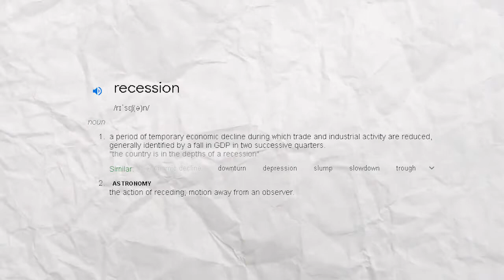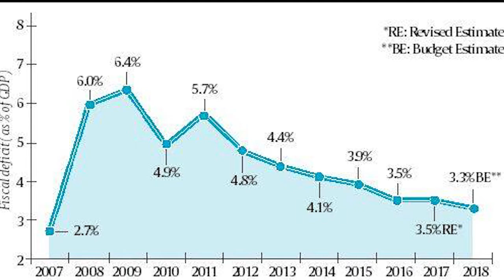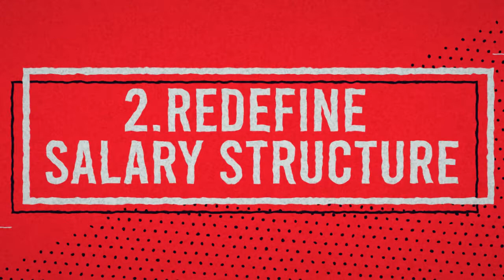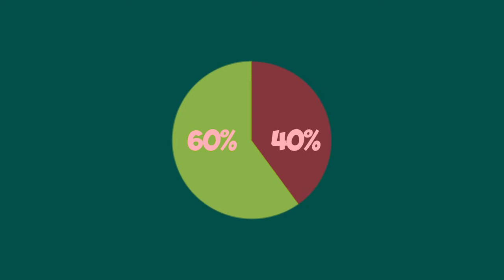Recession? Financial Meltdown? How Entrepreneurs can escape it?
സാമ്പത്തിക മാന്ദ്യം (recession) വരുന്നു വരുന്നു എന്ന് പല വിദഗ്ധരും പറയാൻ തുടങ്ങിയിട്ട് കുറച്ചു ദിവസമായി. അങ്ങിനെ സംഭവിക്കുകയാണെങ്കിൽ ഒരു ബിസിനസ്സുകാരൻ എന്ത് ചെയ്യണം എങ്ങിനെയാണ് അതിൽ നിന്നും രക്ഷപ്പെടുക എന്നതിനെക്കുറിച്ചാണ് ഇന്നത്തെ വീഡിയോ. സംരംഭകർക്ക് പ്രശ്നങ്ങൾ പുത്തരിയല്ല. എങ്ങിനെ അതിനെ നേരിടുന്നു എന്നതാണ് പ്രധാനം. ഈ വീഡിയോ തീർച്ചയായും സഹായിക്കും. പക്ഷെ, അവസാനം വരെ കാണുക
താങ്കളുടെ അഭിപ്രായങ്ങൾ കമന്റ് ആയി ഇടാൻ മടിക്കരുതേ